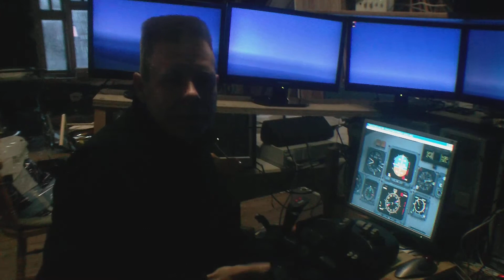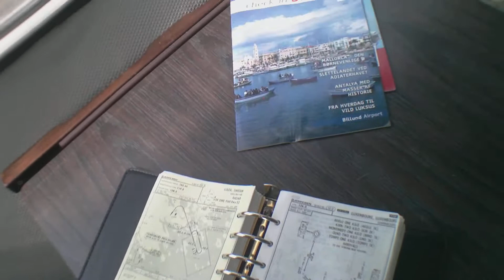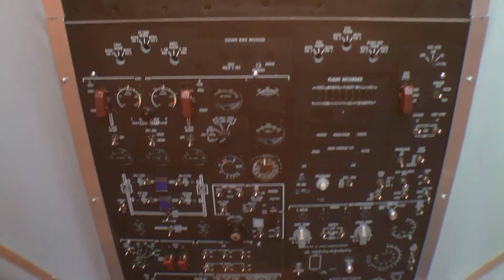Simulator pilot's dream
Simulator pilots can often have problems to find out were the summer vacation to be held. But here comes a solution to the problem